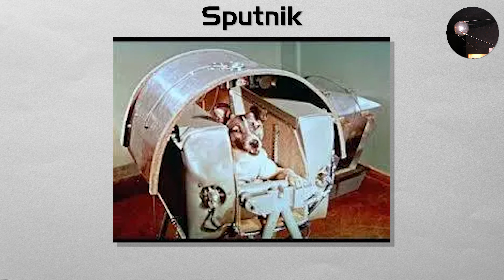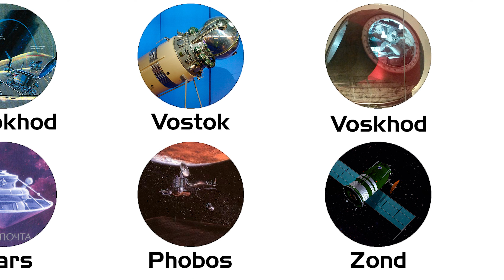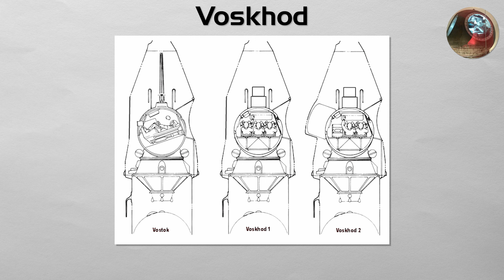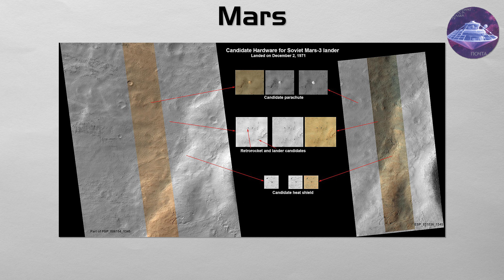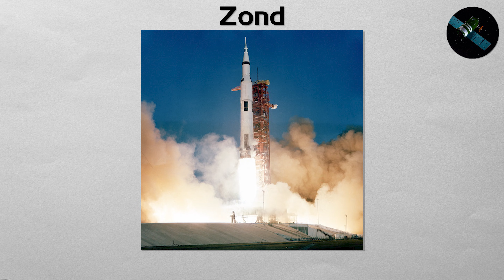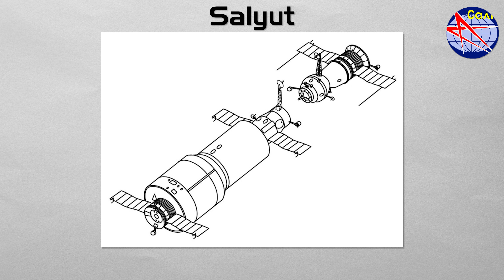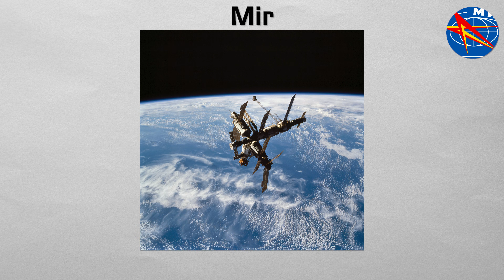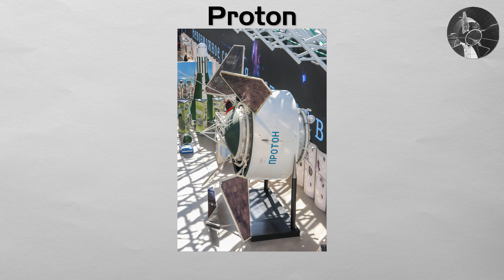Every Soviet Space Program Explained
Which Soviet program do you think had the biggest impact on space exploration? 👇

00:00 Sputnik
00:42 Luna
01:22 Lunokhod
02:02 Vostok
02:37 Voskhod
03:15 Venera
03:51 Vega
04:29 Mars
05:05 Phobos
05:44 Zond
06:19 N1-L3
06:59 Soyuz
07:30 Interkosmos
08:05 Salyut
08:40 Almaz
09:16 Mir
09:52 Buran
10:27 Proton
10:56 Kosmos